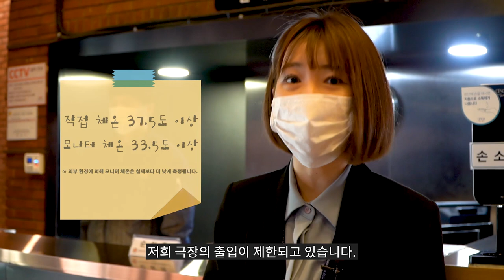아르코·대학로예술극장의 코로나19와 거리두기 현장!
아르코·대학로예술극장의 코로나19 와 거리두기 현장!!!

저희 아르코·대학로예술극장은 고객들의 관람권을 보장하되 보다 안전한 관극을 위해서 여러 가지 노력을 시행하고 있습니다.

3,4월 13편 공연, 12개 단체 37회 회차 축소, 10회 공연실황 생중계, 20회 거리두기 객석제, 아르코예술극장 대극장, 소극장, 대학로예술극장 대극장, 소극장, 로비, 분장실, 화장실, 사무실, 연습실, 주 1회 특별방역, 일 2회 자가방역, 출입구 일원화까지!
영상으로 함께 만나보세요~